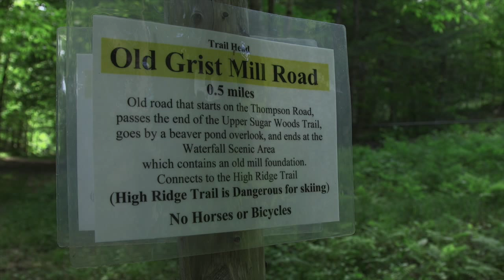Virginia Stranahan Memorial Town Forest - Eyes on the Land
Eyes on the Land is a partnership between the Vermont Land Trust, Shelburne Museum, a group of artists, and owners of conserved land. The project explores how the Vermont landscape can be viewed and experienced through a variety of lenses. For more information about the project and the other artists and properties involved

The Eyes on the Land exhibition is open to the public from October 3, 2015 until January 3, 2016 at Shelburne Museum.